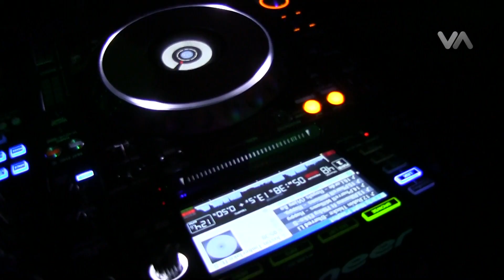New team in Florida Miami Dade FC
Miami Dade FC is a new soccer team in Florida, which is focused on development of his players and the community. His training combines proper exercise, nutrition, character, and discipline.

On May 20, was the official launch of the team in 1826 Restaurant &amp; Lounge located in Miami, where they introduced the owner, coach and players of Miami Dade FC. The Next step is go to the NAL League for the championship that will begin on May 30 against different teams of Florida.